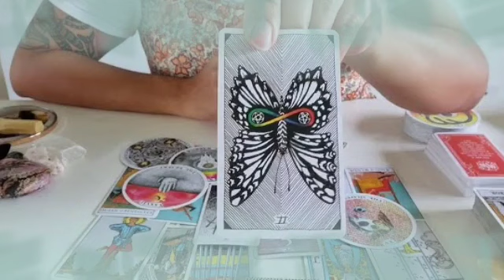برج الحمل ♈ الست التي تقف في طريقك💔هي زوجة...😱و إسمها الكامل هو😲